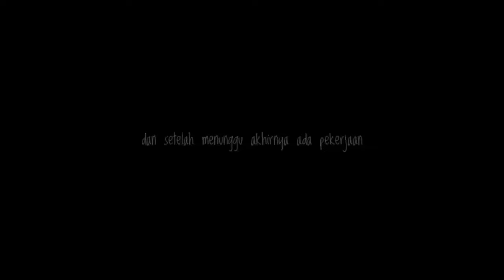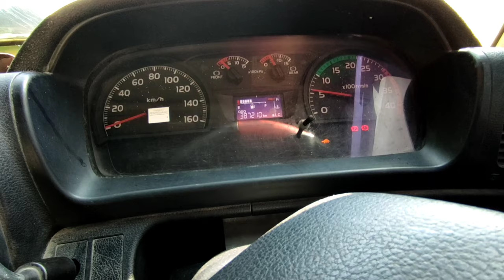NYARI MUTER MALAH TERSANGKA DI TKP.. Ambil Truck Dutro Di Bengkel Las - vlog dari rumah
Tema kita di video ini cuma sebatas update aktifitas ya temen temen

Semoga menghibur!!
semoga terhibur !!
Terima Kasih :
PT. BAG